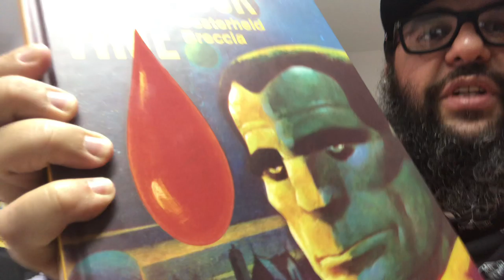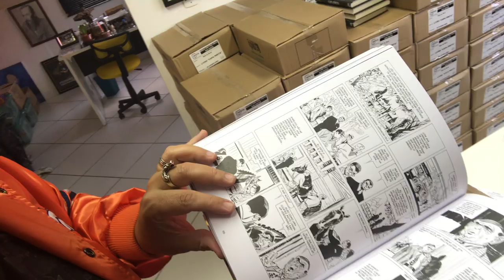A Quarta Lâmina Chegou - A gravadora de Livros 3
ou apoie essas iniciativas no apoia.se/ferrez